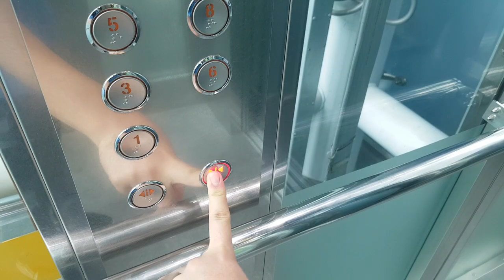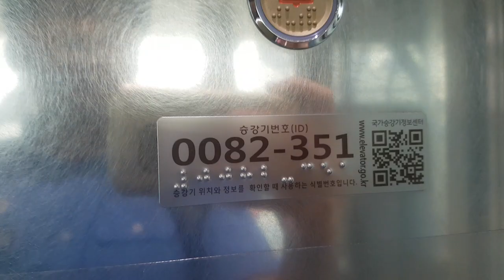(2017.08.31 촬영) 서울특별시 중구 세종대로 110 (태평로1가) 서울시청사 현대엘리베이터 탑사기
당시 저희 학교 전환교육이 있어서 여기에 왔으며, 사정상 9층에서 시작했습니다.